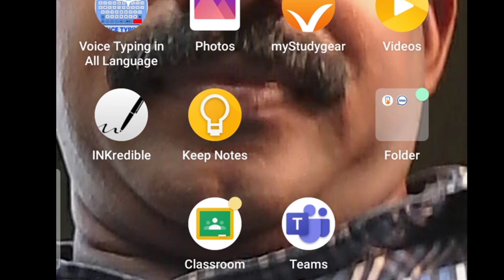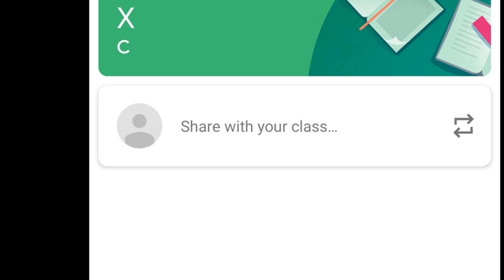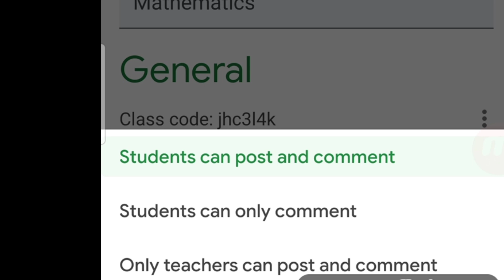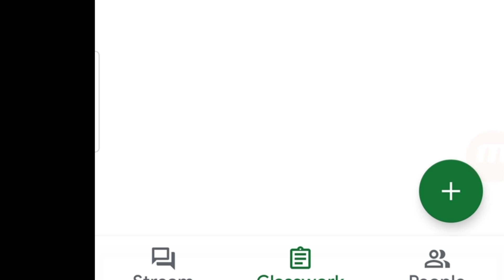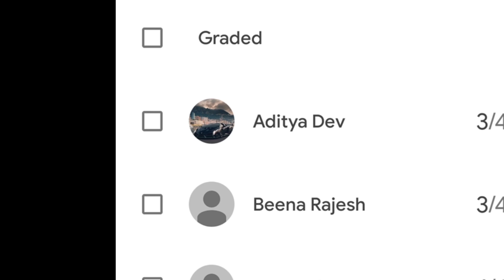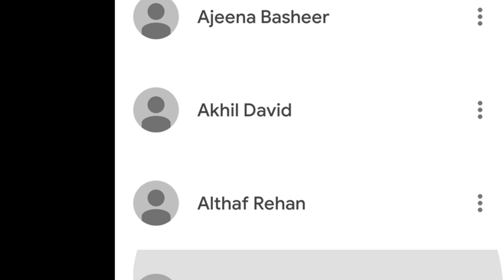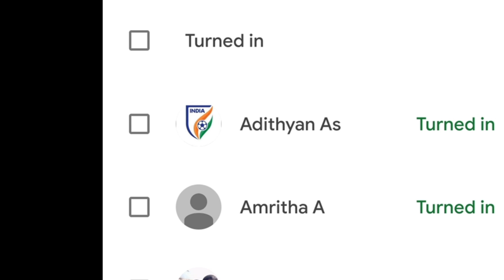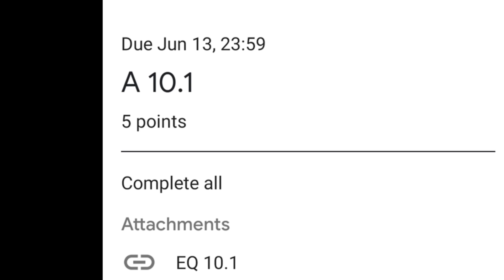How to create Google Classroom for online class | For Teachers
How to create google classroom,  how to post assignments and works,  how to grade students...  Some basic information to teachers. Mobile version.